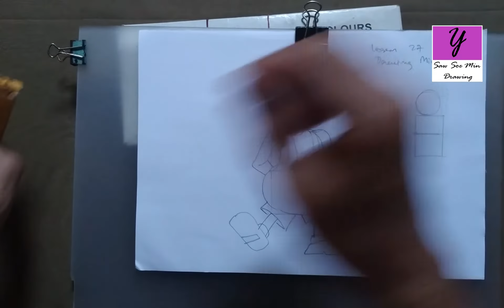Lesson-27 Drawing Animal Cartoon Micky Mouse